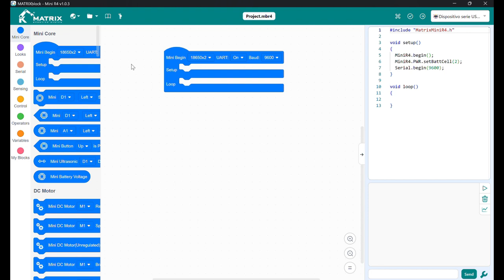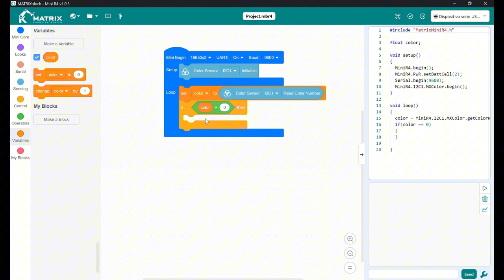Measure Color with This Sensor! - Matrix R4 Robo MA300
Discover how to measure object colors with this sensor in just a few simple steps!

MATRIX R4 Robo Set